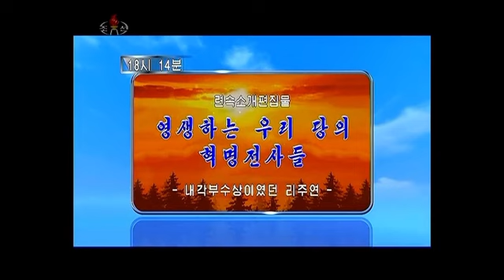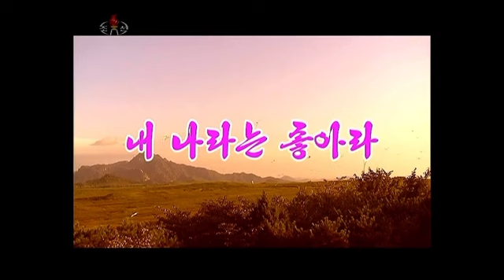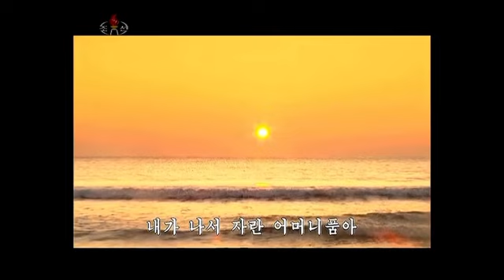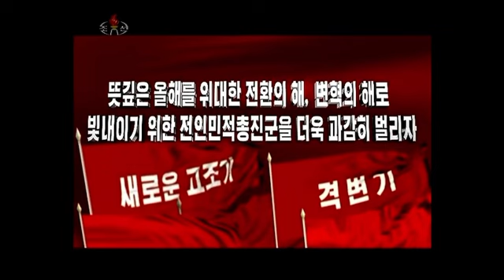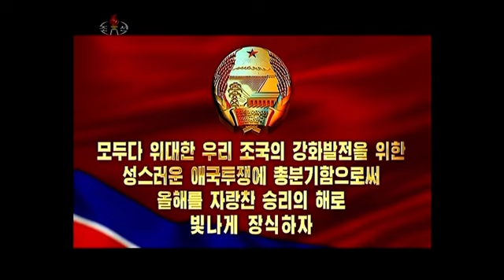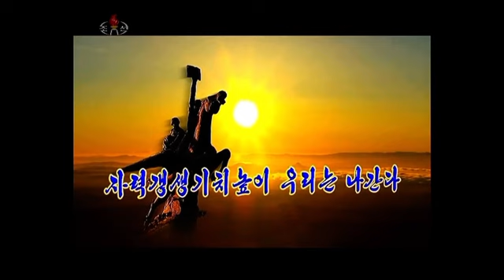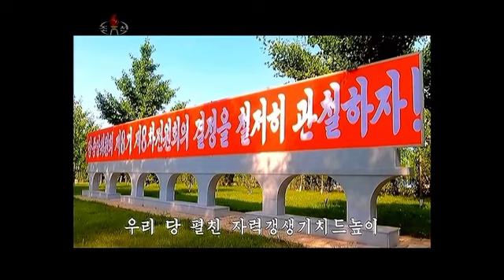KCTV Startup (10.23.23)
KCTV North Korea